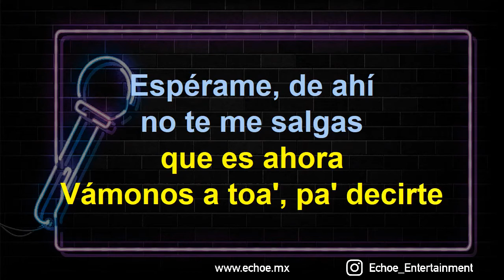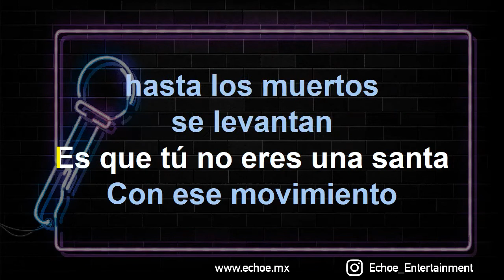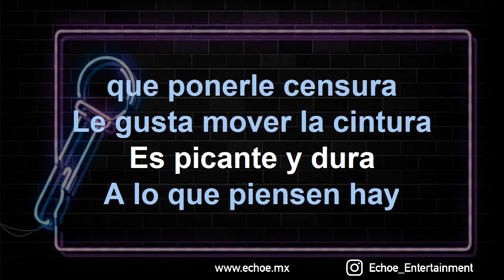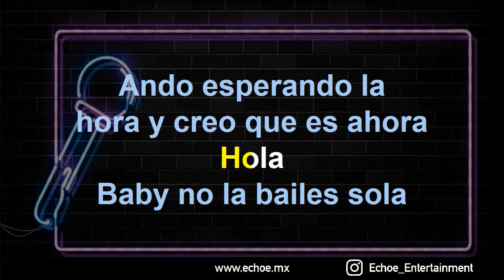Zion & Lennox - Hola (Versión Karaoke)